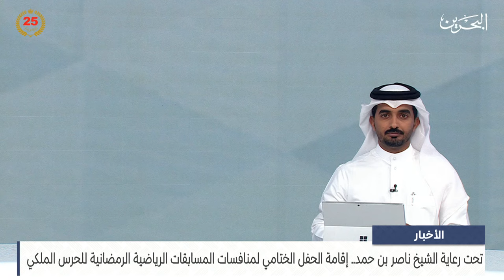الأخبار : سمو الشيخ ناصر بن حمد يلتقي رؤساء وأعضاء مجالس إدارة الشركات التابعة لمجموعة بابكو إنرجيز